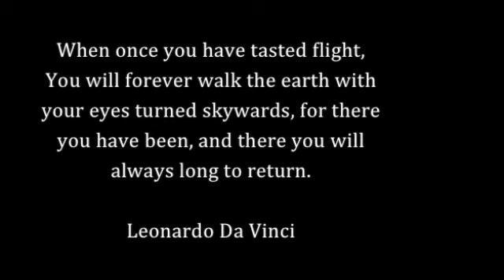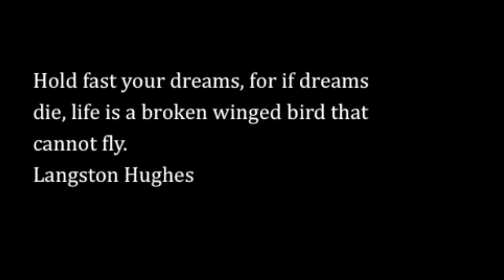"Oh, No, Not Again Judy Jetson!"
Spinoff: Personal Aircraft Point to the Future of Transportation
Grade Group: 6-8